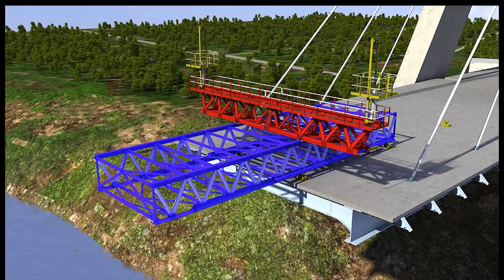SIAK 4 CABLE STAY BRIDGE, REPUBLIC OF INDONESIA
Copyright Wiecon 2023.
This Video may not be re-produced, used or distributed in any way without prior approval from Wiecon Consulting Engineers. Transmission to third parties without prior approval is strictly prohibited